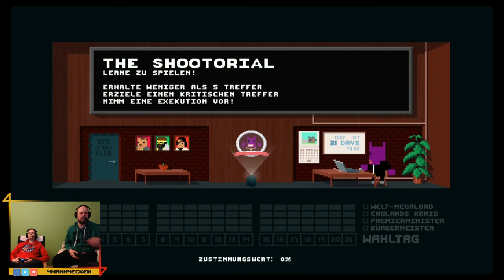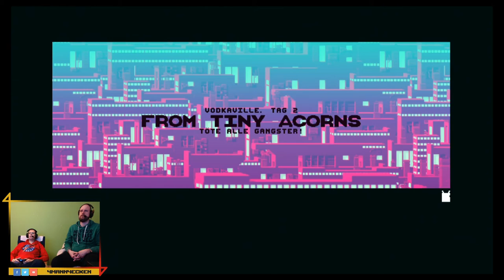Da Gangsta-Mayor-Bunny 🐰 Not A Hero #01 | Let's play | PS4 | Playstation Plus | Deutsch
Hier seht ihr ein kleines, aber feines Walkthrought mit dem Spiel "Not A Hero" für die PS4/X1. Aber seid gewarnt ...
Not A Hero ist am 15. Mai 2015 für die PS4, Xbox One, Android, iOS und PC/Steam erschienen.

Weitere. kommende Projekte:
For Honor
Horizon: Zero Dawn
Yooka-Laylee

Not A Hero - Let's Play Not A Hero Deutsch - German/Deutsch/Englisch/English Walkthrough Guide Gameplay
Let's Play - Not A Hero Deutsch English Gameplay with commentary (German/Deutsch/Englisch/English)